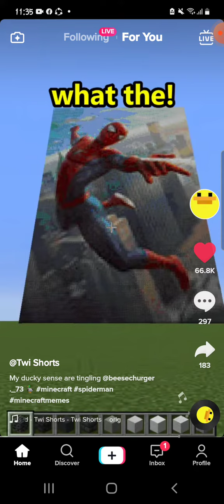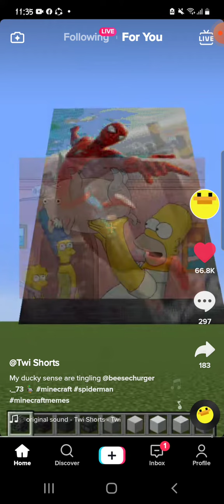December 19, 2021